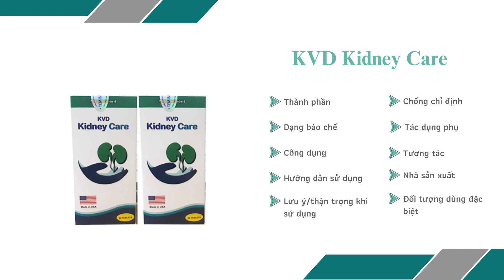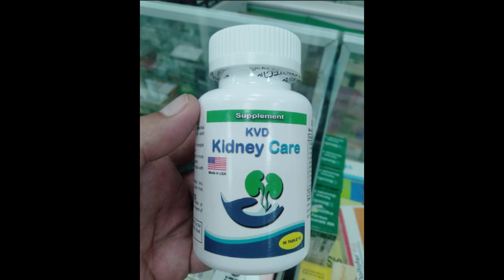KVD Kidney Care - Giúp bổ sung acid amin và canxi cho cơ thể - Quaythuoctruonganh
Liều dùng của KVD Kidney Care
KVD Kidney Care có liều dùng tham khảo như sau:
Uống 3 - 4 viên/lần x 3 lần/ngày.